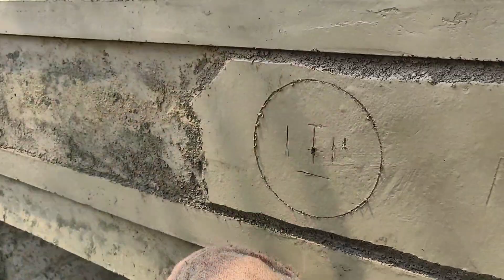New plaster design building construction design प्लास्टर डिजाइन फुल अमेजिंग प्लास्टर वर्क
Wall plaster design photo
Exterior wall plastering designs in India
New plaster design
Simple Front Wall plaster design
3D plaster design
Home plaster design inside
Main Door plaster design
Front wall plaster design photo
Wall plaster design Outside

Ghar ka plaster design
Pair ka plaster kaise hota hai
Hath ka Plaster kaise karte

प्लास्टर के कितने दिन बाद पुष्टि करें?
सीमेंट प्लास्टर की मोटाई कितनी होनी चाहिए?
मकान का प्लास्टर करने के लिए सबसे अच्छा सीमेंट कौन
सा है ?
प्लास्टर में क्या मिलाया जाता है?

घर का प्लास्टर देसिगंपैर का प्लास्टर कैसे होता हैहठ का प्लास्टर कैसे करते हैं

राजमिस्त्री डिजाइनघर के सामने डिजाइन गांव शैलीपैरापेट दीवार डिजाइन गांवसीमेंट डिजाइनप्लास्टिक डिजाइनप्लास्टर प्लास्टरप्लास्टरिंग निर्माण तमिलप्लास्टरिंग कौशलघर की सामने की दीवार डिजाइनप्लास्टर ऐप्सप्लास्टरिंग डिजाइनप्लास्टरिंग डिजाइन वर्कघर के बाहरी हिस्से के लिए प्लास्टरिंग डिजाइनप्लास्टर डिजाइन कंपाउंड दीवारफोटोप्लास्टर डिजाइन मेहंदी